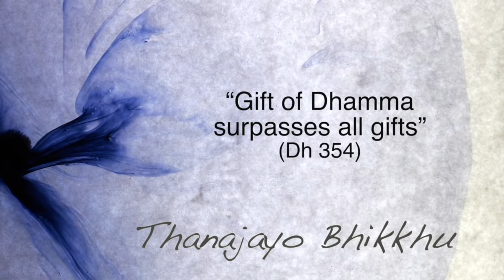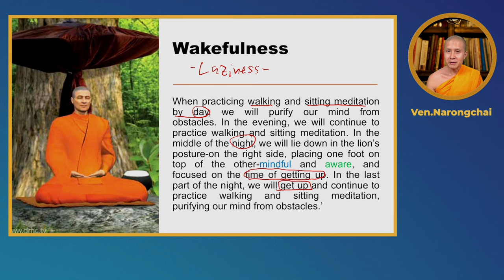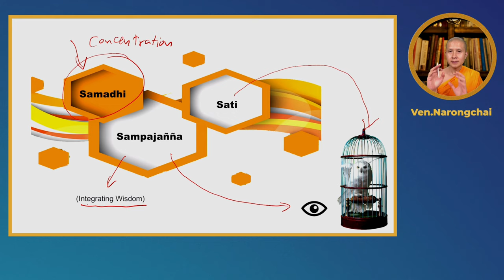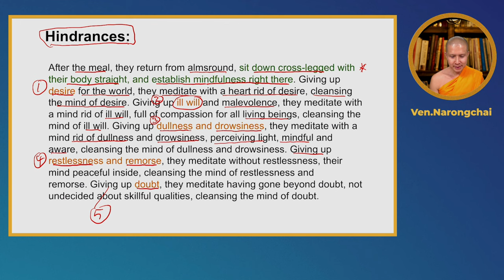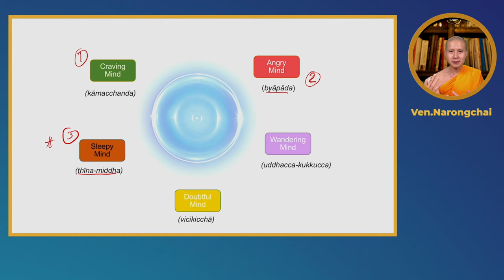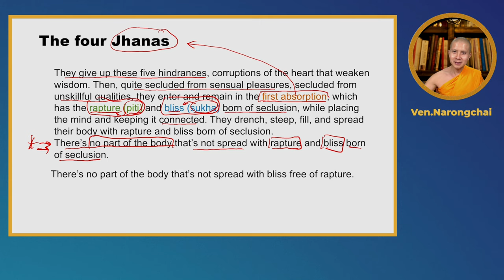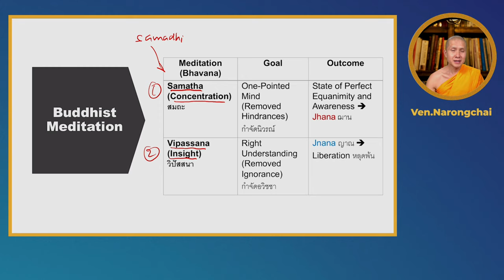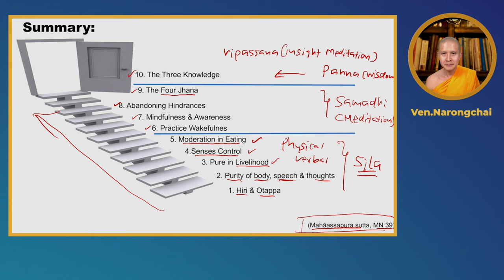Sutta Study EP10: What makes good monk Part 2 (Mahaassapura Sutta)| Thanajayo Bhikkhu |10 April 2022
This lecture taught by Thanajayo Bhikkhu for the newly ordained International Monk who ordained in the Monk Life Thailand Program in March 2022. There are many places in the Buddhist texts mentions about how the Buddha would like monks to be trained. In this lecture, students will learn several core suttas of how good monks should train themselves.

Topic:  What makes good monk?
Mahāassapura Sutta, MN 39
Ganakamoggallana Sutta, MN 107

1.Hiri & Otappa
2.Purity of body, speech & thoughts
3.Pure in Livelihood
4.Senses Control
5.Moderation in Eating

EP10: Part 2 (10 Apr 2022)
6.Practice Wakefulnes
7.Mindfulness & Awareness
8.Abandoning Hindrances
9.The Four Jhana
10.The Three Knowledge